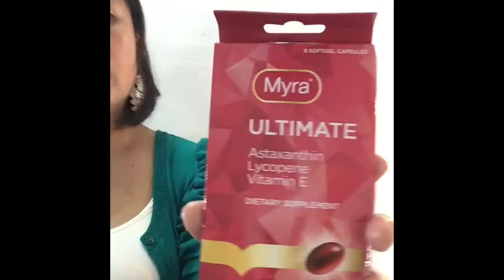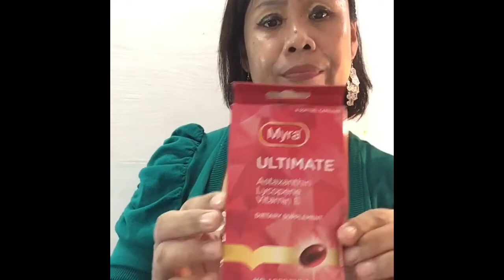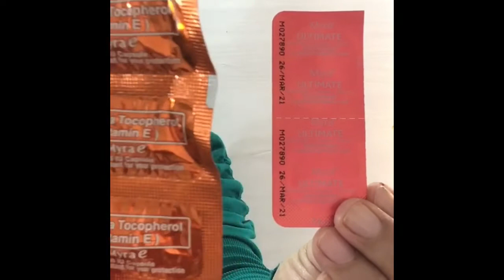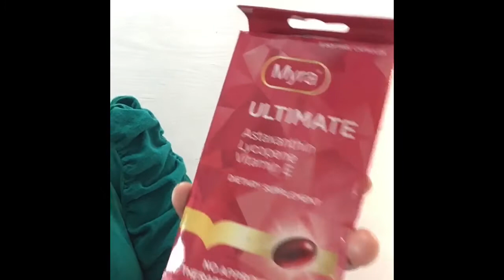IWAS KULUBOT! TRY NEW MYRA ULTIMATE & MYRA E 400 IU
Younger Looking...???

With Myraultimate and Myra E 400 IU achieve the skin that you wanted. Everything is based on my own experience. I hope you can try this,too.